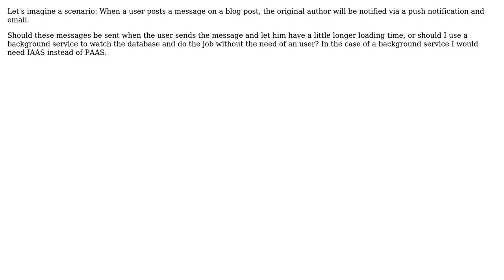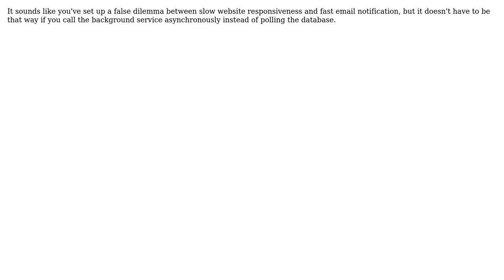Software Engineering: Background service or handle all at once? (2 Solutions!!)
Software Engineering: Background service or handle all at once?

With thanks & praise to God, and with thanks to the many people who have made this project possible! | Content (except music & images) licensed under CC BY-SA | Music | Images & others | With thanks to user Robert Harvey user Patrick user MikkoP and the Stack Exchange Network Trademarks are property of their respective owners. You are responsible for your own actions.